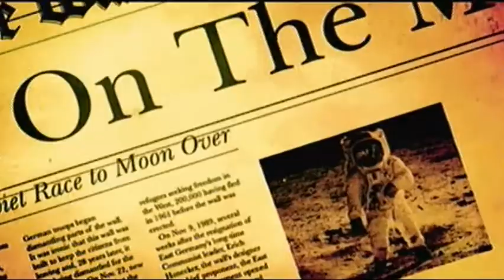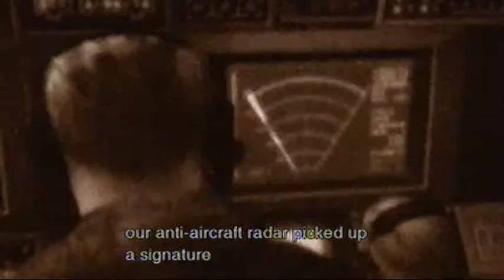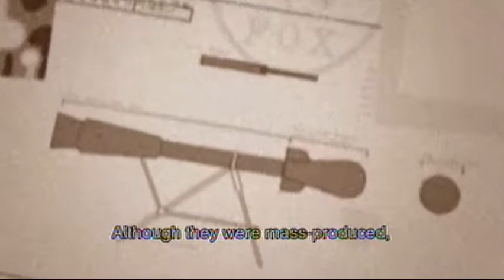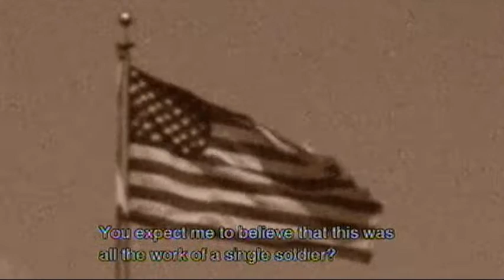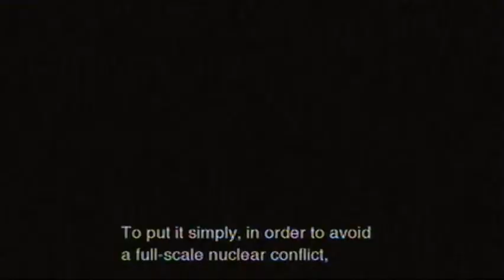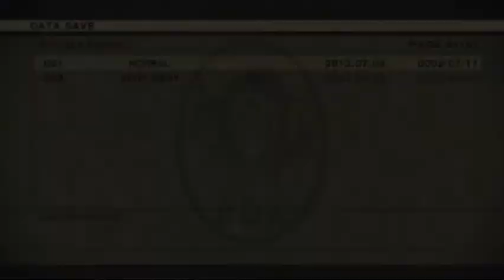MGS3: Snake Eater p5 - New mission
Since our last one didn't go so well...